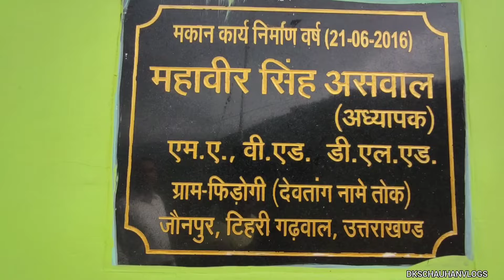400साल पुराना है ये गांव@OhoPahadi @PahadiBhaiPiLoChai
अगर आपको वीडियो पसंद आई  तो उसे लाइक कीजिए ।
 दोस्तों के साथ शेयर कीजिए।